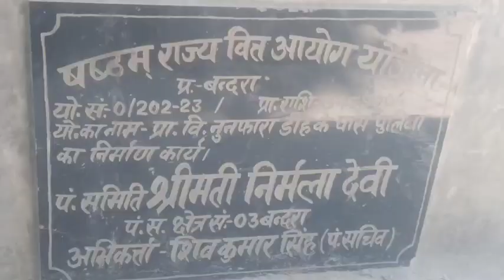बन्दरा के नूनफारा में पुलिया निर्माण के बाद से हीं ढहता गया एप्रोच,गाड़ियों का परिचालन है बाधित!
मुजफ्फरपुर से दीपक कुमार तिवारी की रिपोर्ट।

मुजफ्फरपुर जिले के बन्दरा प्रखंड के नूनफारा में पुलिया निर्माण कार्य के 6 महीना के अंदर हीं एप्रोच ढहने की वजह से लोगों के बीच यातायात संकट उत्पन्न है। पैदल, साइकिल एवं बाइक सवार तो किसी तरीके से गाड़ी से उतरकर एवं धक्का मार कर पुलिया पार कर आते-जाते भी हैं,लेकिन छोटी बड़ी गाड़ियों का परिचालन इस होकर बाधित है।लोगों को टोले के निजी संपर्क सड़कों से होकर जाने की मजबूरी है।
ग्रामीणों का आरोप है कि तकरीबन 6 महीने पहले ही यहां षष्टम राज्य वित्त आयोग योजना की राशि से पंचायत समिति सदस्य के कोटे से पुलिया का निर्माण कराया गया था,लेकिन निर्माण के समय में ही एप्रोच को ठीक ढंग से नहीं भरा गया था। लिहाजा निर्माण के कुछ महीने बाद से ही एप्रोच ढहता चला गया और गाड़ियों का परिचालन बाधित होते चले गए। ग्रामीणों का यह भी आरोप है के यहां इस सड़क के निर्माण कार्य की मांग काफी पहले से किया जा रहा है। पहले सड़क निर्माण की नितांत जरूरत थी, उसके बाद पुलिया बनने चाहिए थे, लेकिन बिना सड़क बने हीं पुलिया निर्माण कार्य कैसे और क्यों कराया गया।यह लोग नहीं समझ सके।ग्रामीणों का आरोप है कि  जिस पुलिया का निर्माण कार्य यहां कराया गया है, वह भी एस्टीमेट के अनुसार ठीक तरीके से नहीं बनाया गया। निर्माण कार्य के समय में ही जनप्रतिनिधि एवं संबंधित अभिकर्ता से इस मामले को ग्रामीणों के द्वारा रखा गया था। तब गुणवत्तापूर्ण कार्य करने का आश्वासन देकर काम कराए गए थे,लेकिन निर्माण के कुछ महीनो बाद से ही या बेफायदा साबित होने लगा और गांव वाले तब से ठगा महसूस कर रहे हैं। लिहाजा इस बात को लेकर ग्रामीणों में गहरी नाराजगी है। ग्रामीणों का बताना है कि योजना का एस्टीमेट बोर्ड भी यहां लगा दिए गए हैं।जिसमें नूनफारा डीह के पास पुलिया निर्माण कार्य की बात अंकित है,लेकिन योजना राशि का डिटेल्स इसमें अंकित नहीं है। बहरहाल ग्रामीण यह सवाल उठा रहे हैं कि जब कोई भी योजना कार्य जनउपयोगी नहीं साबित हो रहा है, तो उसे करने की जरूरत भला क्यों थी। जब गुणवत्तापूर्ण काम नहीं हो रहे हैं तो अधिकारियों के द्वारा योजना और राशि निकासी की स्वीकृति कैसे दी जा रही है। ज्ञात हो कि नूनफारा लक्ष्मी नारायण मंदिर के पास इस पुलिया का निर्माण कराया गया है।जिससे चौर से होकर यह सड़क लोहबन्दरा पथ में भी मिलती है। हालांकि यह पथ वर्तमान में अपूर्ण है,जिसके निर्माण की मांग कई सालों से की जा रही है।